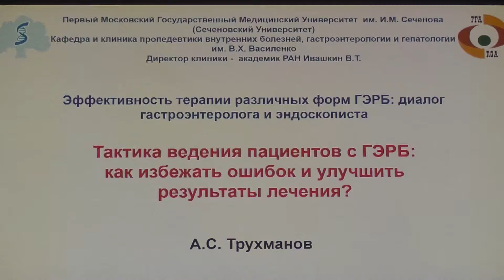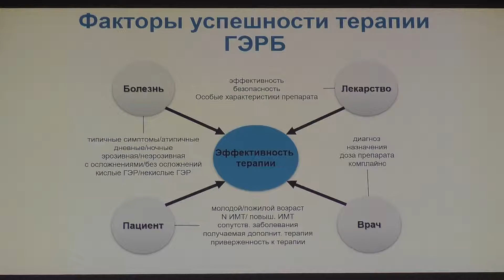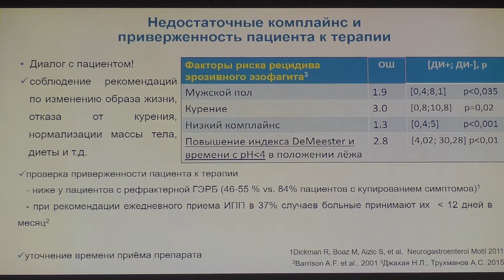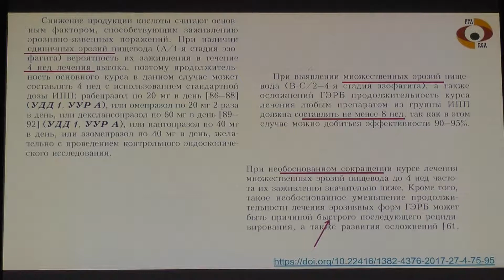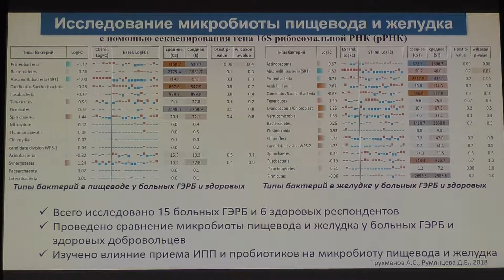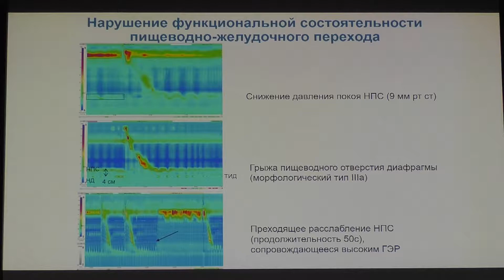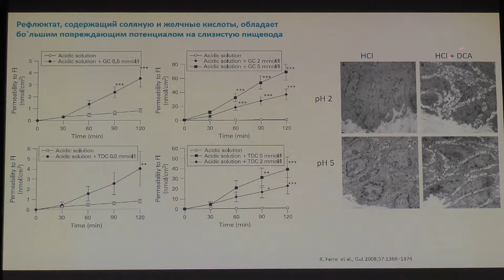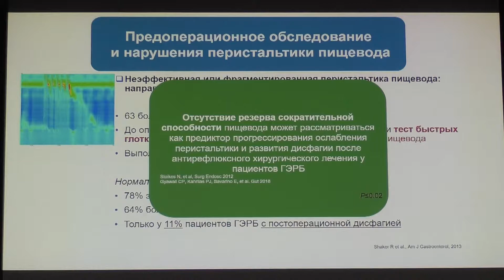32 Трухманов АС Терапия ГЭРБ Тактика ведения пациента с ГЭРБ Как избежать ошибок и улучшить результа